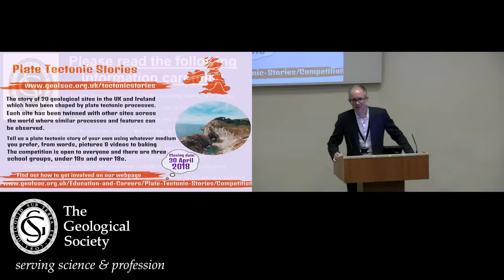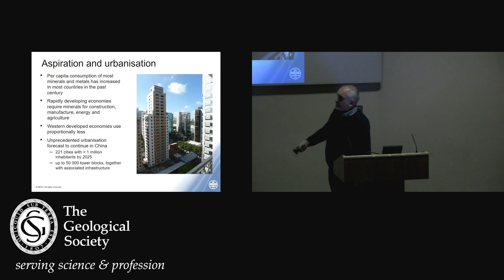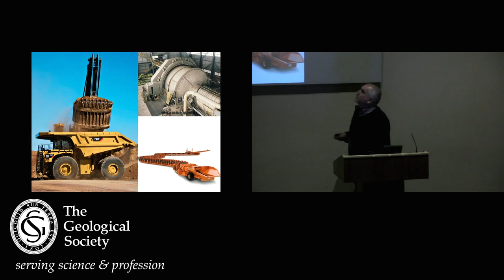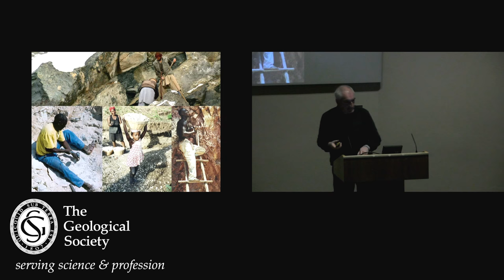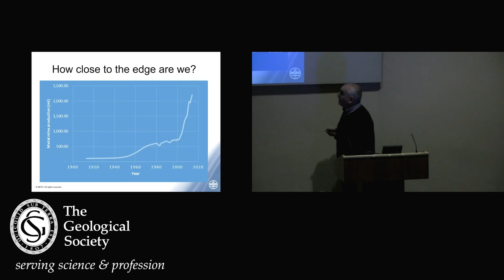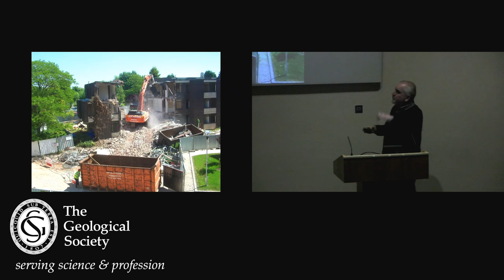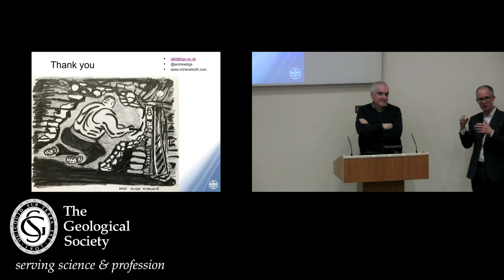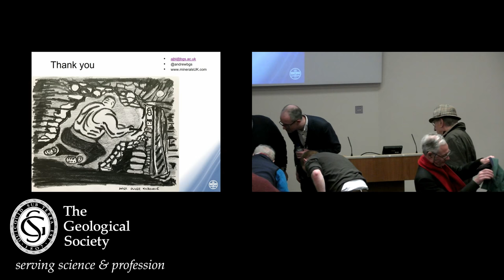Public Lecture 2018_February_Andrew Bloodworth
Close to the edge? Approaching new frontiers for mineral and metal resources

Population growth, urbanisation and technological transitions are creating increasing demand for minerals and metals. These powerful drivers are likely to sustain this growing material demand up to and beyond the middle of the century.  Supply from existing mines can only satisfy demand up to a certain point, after which commodity prices will rise and the market will look for new sources of supply. Commodity price increases also drive innovations in science and technology. These innovations will unlock new metal and mineral resources, pushing development toward the frontiers of possibility.

This lecture will explore some of these new resource frontiers and examine the technological, economic, social and environmental factors which may encourage or constrain development.  Throughout human history, mining of minerals and metals has always taken place at geographical and technological frontiers, close to the limit of what is possible. Unprecedented material demand has a strong correlation with human-induced environmental change. Are moves toward these new resource frontiers pushing us toward the edge, to the environmental limits of our planet, or do some directions offer the possibility of a more sustainable future?

Speaker
Andrew Bloodworth, British Geological Survey, Science Director for Minerals and Waste
As BGS Science Director for Minerals and Waste, Andrew is responsible for all BGS research related to mineral resources and the geological disposal of radioactive waste. Andrew’s own interests include resource security, critical minerals and the impact of mining on the developing world. He has worked extensively in Africa and was formerly Mining Advisor to the UK Department for International Development. Andrew has been a Fellow since 1995 and a Chartered Geologist. He is also Associate Member of the Royal Town Planning Institute, and a member of the UK Minerals Forum, the Confederation of British Industry Minerals Group and the Mineral Resources Expert Group of EuroGeosurveys.